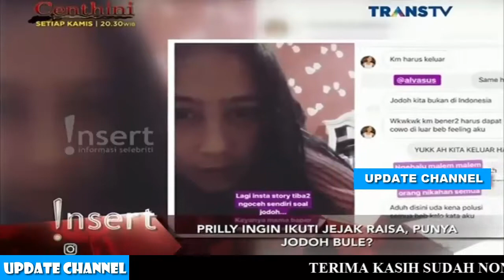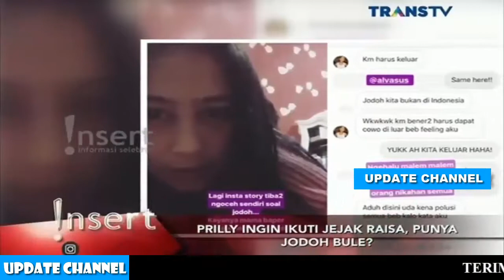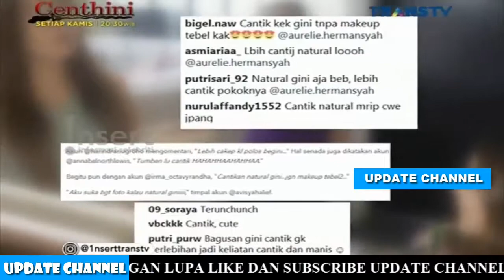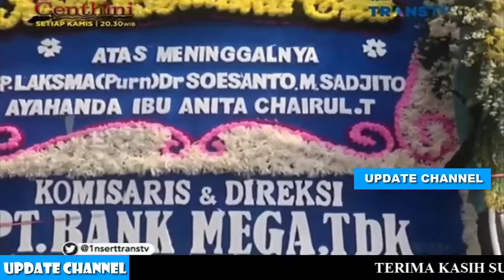KEREN !!! Hadiri Acara Fashion Internasional, CINTA LAURA Saling Sapa Dengan SELENA GOMES